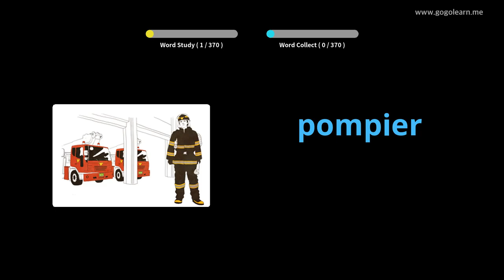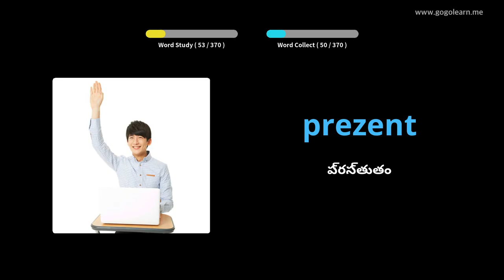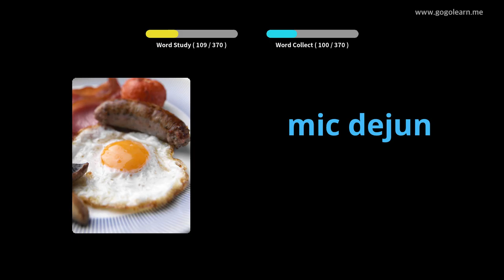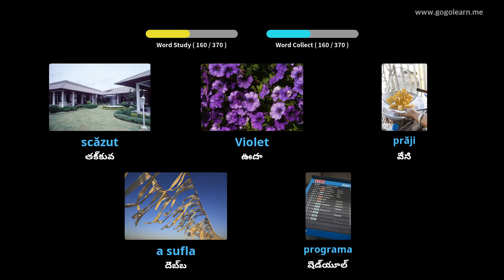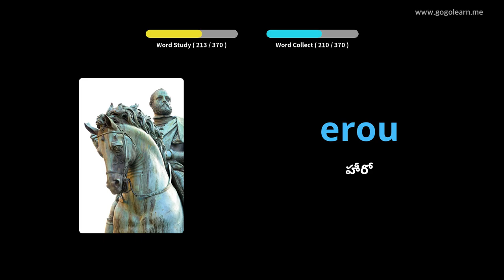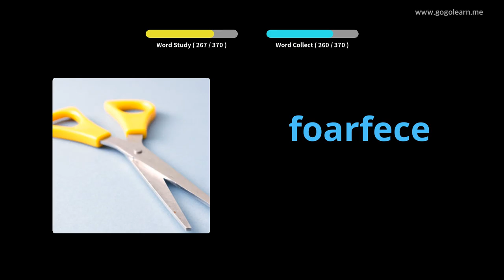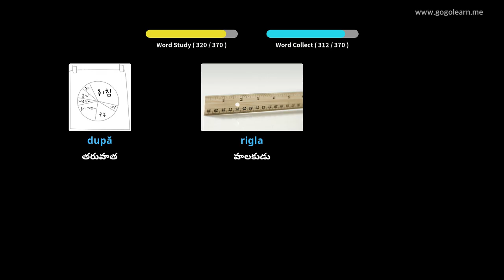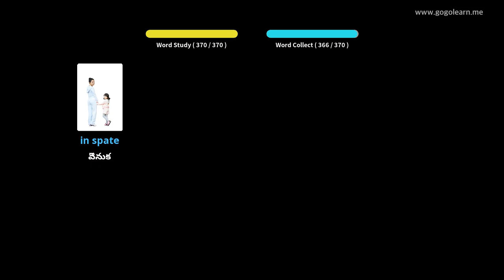రొమేనియన్ పదజాలం ప్రాథమిక పిల్లలు | Golearn